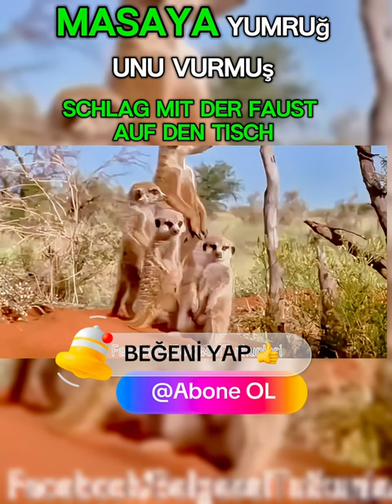Gülme Garantili Fare Komedi